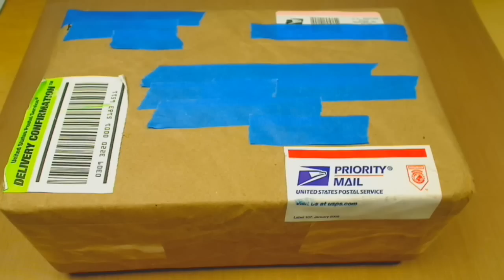Martha Stewart Butterfly Punch Open Box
My Etsy Store

This is a gift form a recent friend I met over the Internet and I am very thankful for her to be so kind and sweet. THANK YOU RAV :D xoxo